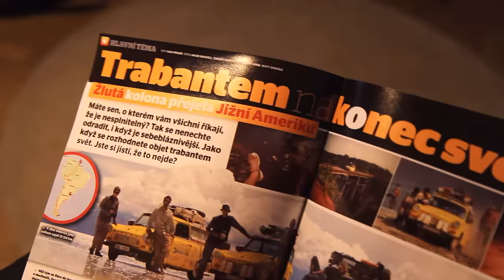Wohnout - Trrrabant (ze seriálu Trabantem Jižní Amerikou)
režie: Mikoláš Orlický
producent: Dan Přibáň

produkce: Jakub Jíra
kamera: Jakub Ševčík, Zdeněk Krátký
střih: Zdeněk Krátký
grading: Vincent Vanek
VFX: Peters Q.
produkce: Ditte Elene Ravingerová
líčení: Monika Salsa Krejčí
runner: Jakub Zbořil
poděkování: Jan Zbořil, Petr Kubík, Jan Hlubek, Martina Vágnerová
Zvláštní poděkování patří Filmovým Ateliérům Barrandov.